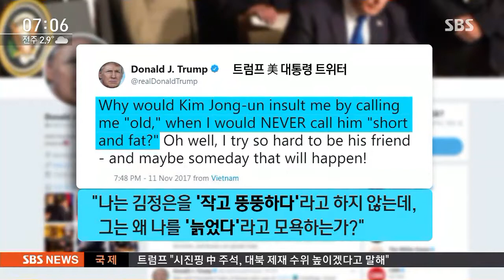트럼프 "김정은 뚱보라 안 해, 친구 될 수도" / SBS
트럼프 미국 대통령이 북한에 김정은 위원장과 아마 언젠가는 친구가 될 수도 있다고 말을 했습니다. 북한도 두 달째 도발을 하지 않고 있는데 둘 사이에 뭔가 진행 중인 게 아닌가 하는 이야기가 나옵니다.

한세현 기자입니다.